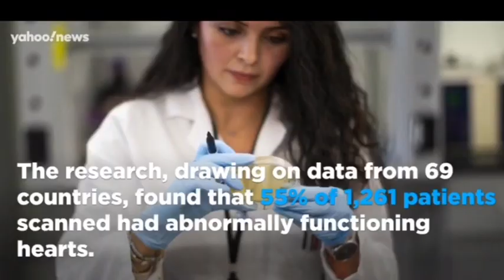New Study Suggest Virus Damages Organs